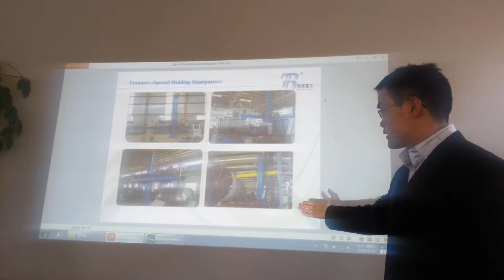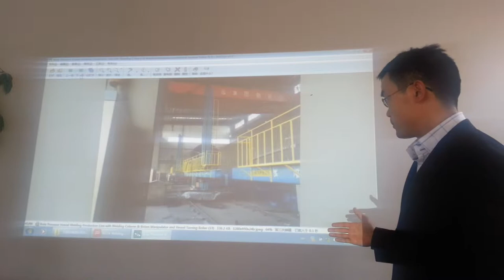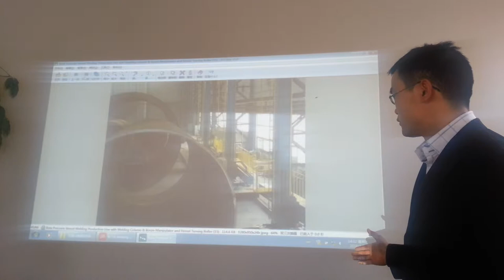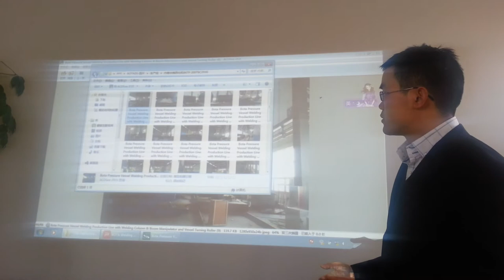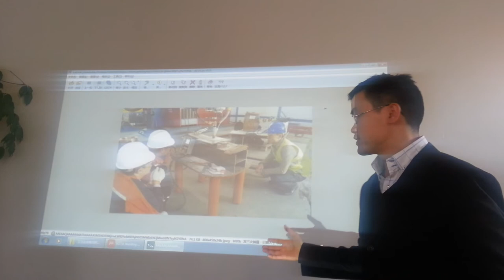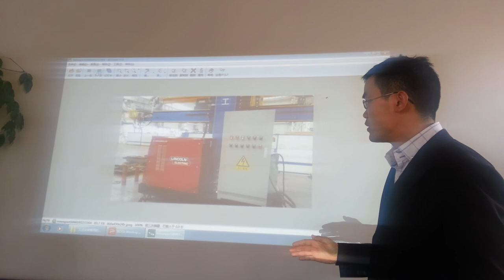Welding Column & Boom Manipulators Presentation 3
Welding Rotators, Welding Turning Rolls ;Welding Column & Boom Manipulators ;Welding Positioners & Welding Headstocks

Sales Representative
Joseph Silveira (Sr.)
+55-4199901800